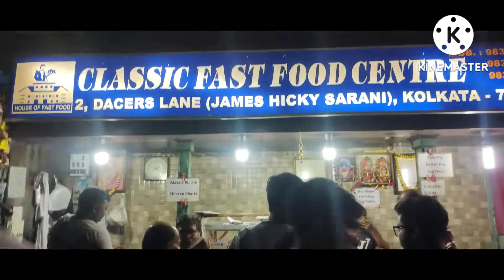dacres lane kolkata food ..ড্রকাস লেনের নতুন খাবারের সন্ধান।।🤫এত কম দাম এত কিছু কি করে 😱😱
adress-FoodZpah, 69 B, Elliot Rd, Park Street area, Kolkata, West Bengal 700016